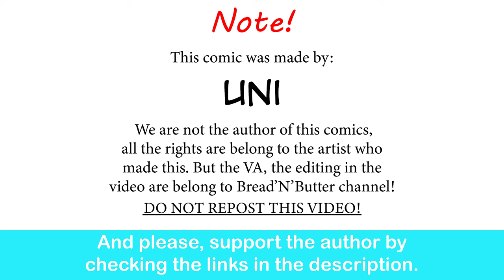Harbor Princess Caring For The Admial In The Cutest Way| Uni comic dub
Best way to wake up!
And Merry Christmas, Everyone!